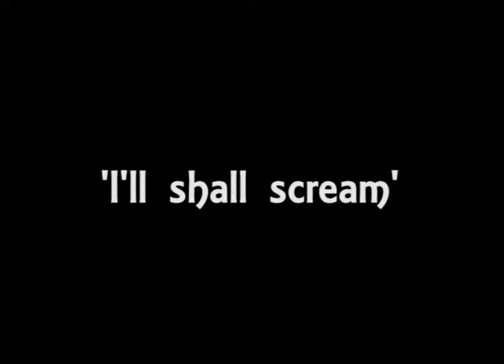St John Bosco school play 1995 - 'I shall scream'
St John Bosco, Storrington Ave, Liverpool - Scene from their School Play 'Oliver' in 1995